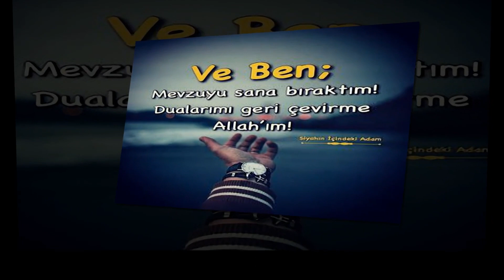YOLUN SONU ARTIK YORMA KİMSEYİ | Şiir - Neslihan Özcan | Yorum - Muammer Ahmet Sağlam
YOLUN SONU ARTIK YORMA KİMSEYİ
| Şiir - Neslihan Özcan

Bazen gözün kördür kulağın sağır
Şol gönül yurdundan sürme kimseyi
Bu yalan dünyanın hesabı ağır
Namertle bir olup vurma kimseyi

Hakkın huzuruna çıktığın anda
Hesap defterine baktığın anda
Tüm sevaplarını yaktığın anda
Amelinden mesul görme kimseyi

Kötülükler gelir hep akın akın
Gaflet denizine düşmen pek yakın
Nefsini yoldaşın etme sen sakın
Benliğe kapılıp kırma kimseyi

Aldın sen ahları çektin belinle
Alemi cihanı ittin elinle
O gün günahların yalnız dilinle
Sorgu sualde hiç sorma kimseyi

Kendine attığın en büyük kazık
Ne yaptın ruhunu sattın çok yazık
Dünyada topladın işte son azık
Yolun sonu artık yorma kimseyi

Neslihan Özcan

Şiirleriniz ücretsiz yayınlatmak için aşağıdaki adreslerimize ulaşmanız ücretsiz üye olup ailemize katılmanız yeterlidir.